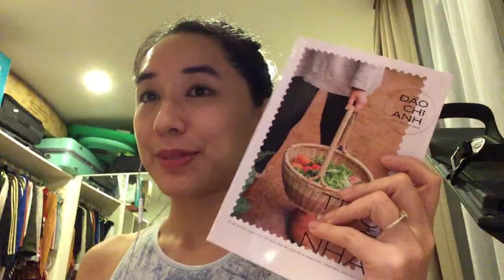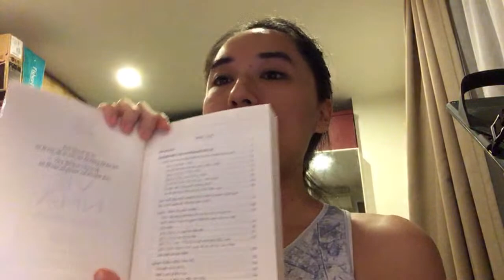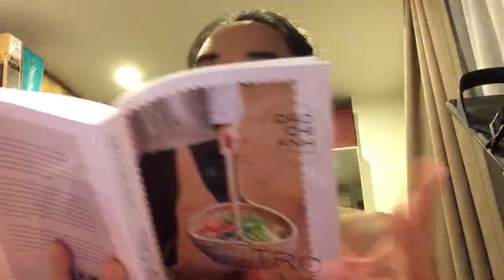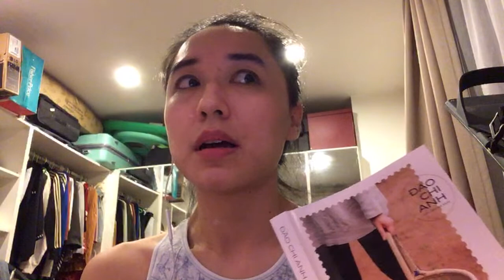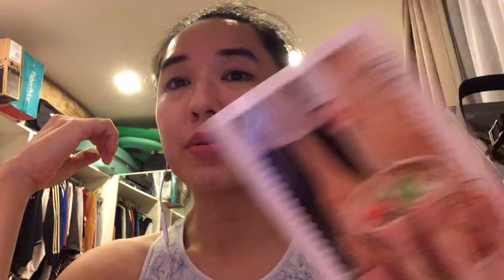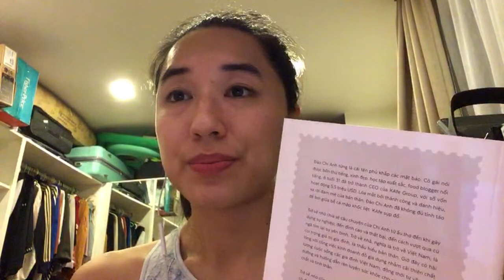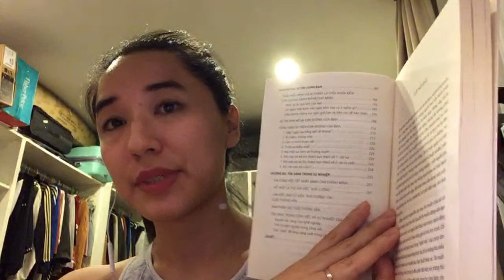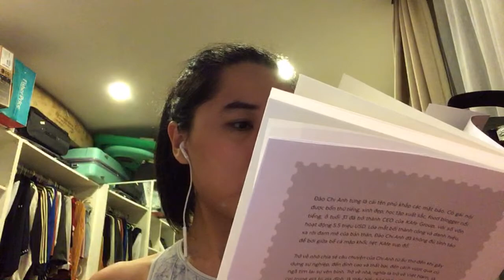LIVESTREAM RA MẮT SÁCH “TRỞ VỀ NHÀ”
Hôm nay là một chương trình podcast đặc biệt (và cũng dài đặc biệt :P) khi CA giới thiệu từng chương một trong cuốn tự truyện đầu tay của CA, với nhiều chi tiết “behind the scene”. Các bạn hãy nghe podcast này trước khi đọc “Trở Về Nhà” nhé! Bạn có thể mua sách của CA tại các hiệu sách từ hôm nay hoặc đặt trên trang Tiki và Nhã Nam